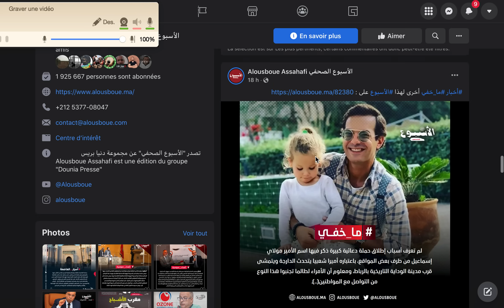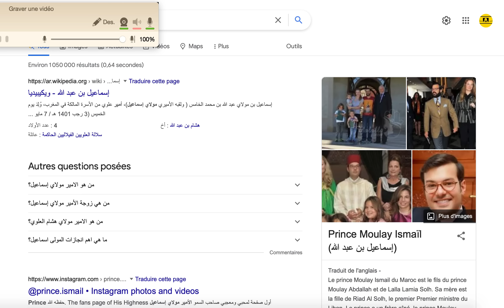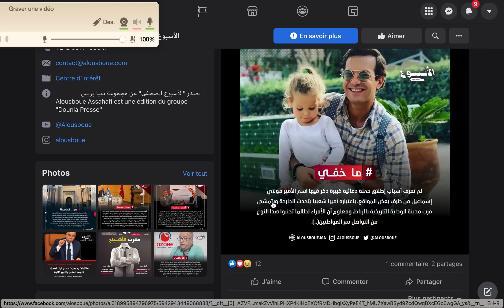منافس الأمير رشيد يظهر على الساحة